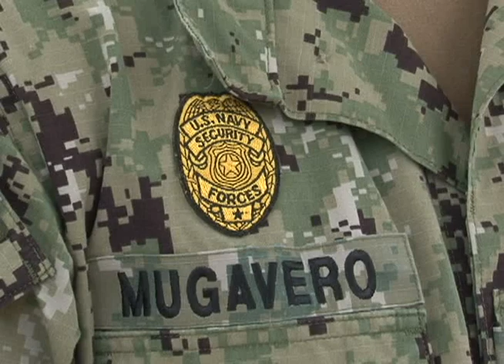Sailor rushes to help woman attacked by robber at Dededo mall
The year may be coming to an end, but crime apparently never does. On December 23, Cindy Manibusan was leaving the Micronesia Mall with her daughter, and in the spirit of the holidays,  gave a donation to the Salvation Army. She then headed toward the south parking garage.

But what happened next, she never would have expected.